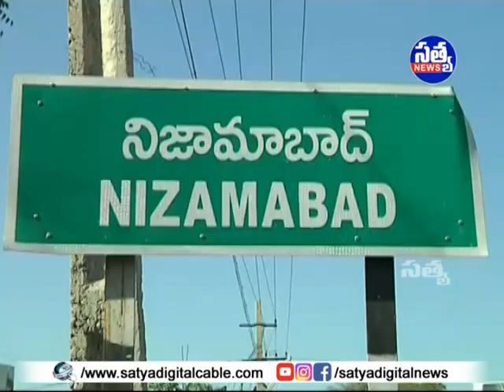|| సిరికొండలో టపాకాయలు కాల్చి సంబురాలు చేసుకున్న బిఆర్ఎస్ నాయకులు ||